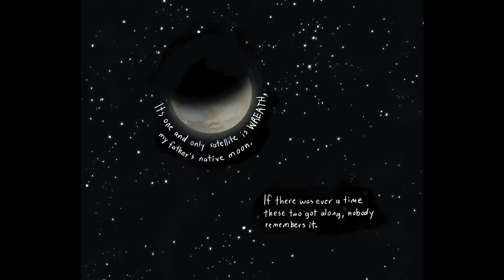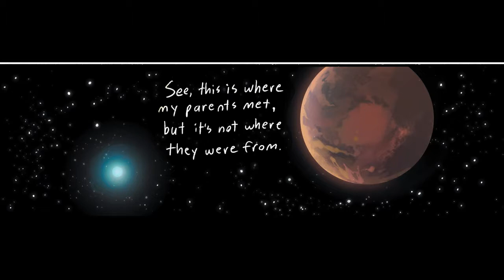Saga Comic Book Vol. 1 by Brian K Vaughan. A Video Review.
Saga. Y U should B reading it!